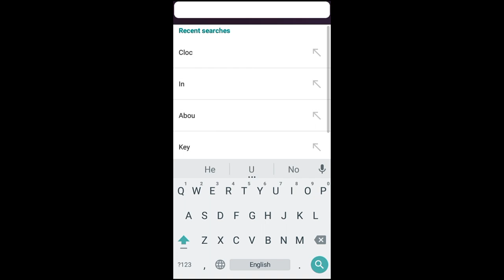Forward Assault Free Gold Tricks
What's up guys? Today I came back with another fwd video. So watch this video till the end.

You can also send your Forward Assault video clips to my Email.